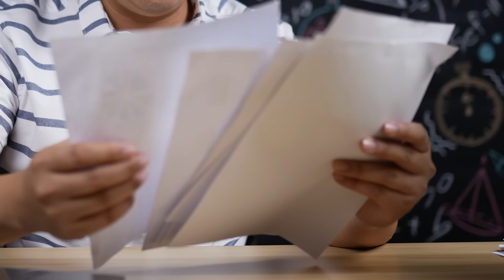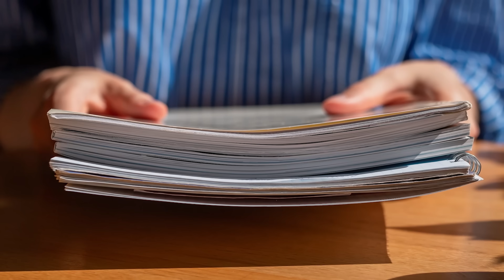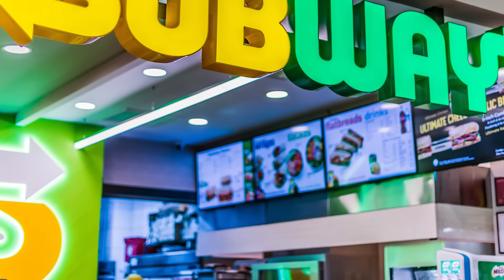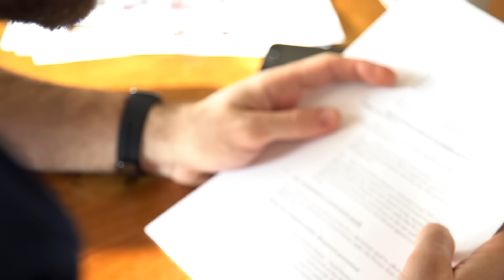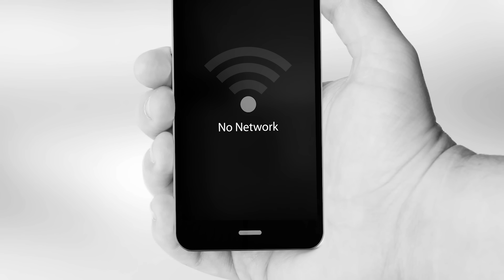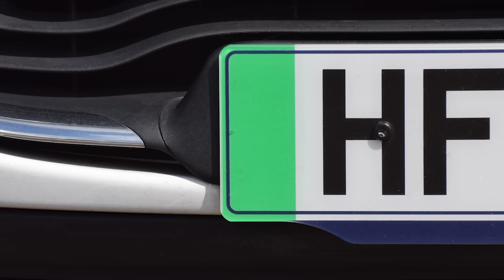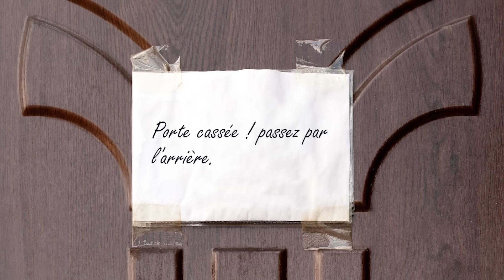il cache quelque chose dans sa voiture...